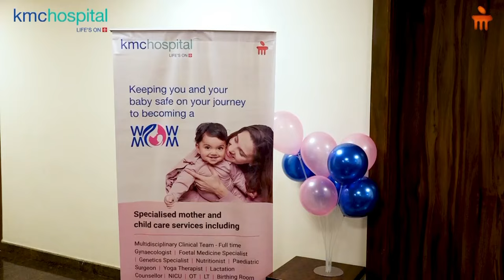International Mother's Day, KMC Hospital Mangaluru organised the WowMom contest for pregnant women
On the occasion of International Mother's Day, KMC Hospital Mangaluru organised the WowMom contest for pregnant women. The event was filled with fun activities for new mothers and their families. The winners were gratified at the grand finale. Watch this video to know more.